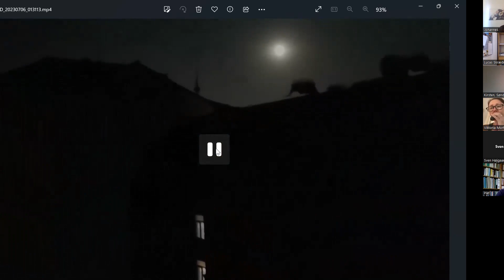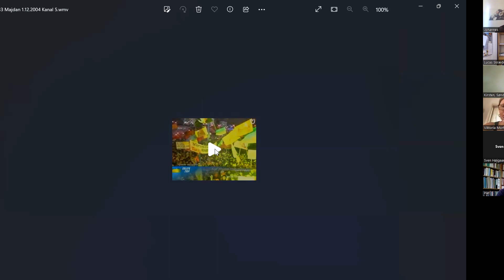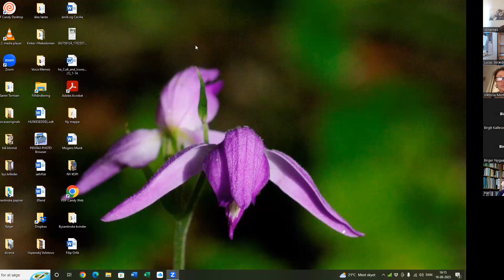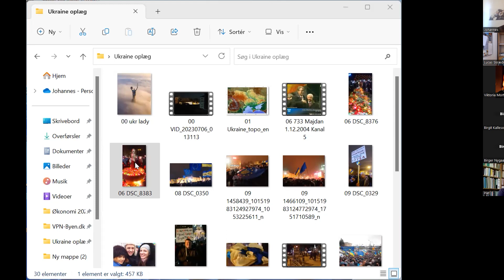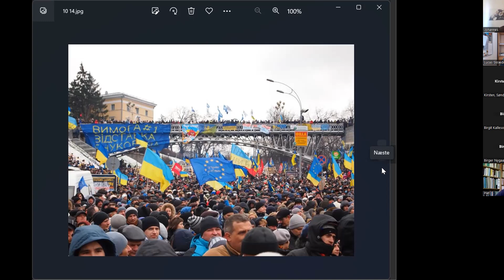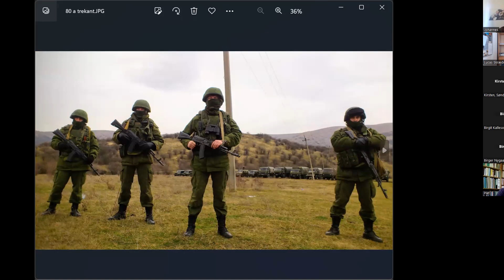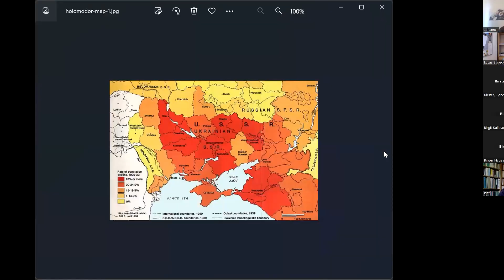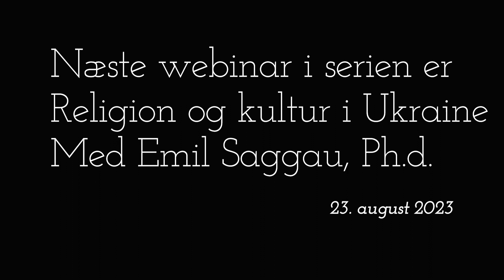Webinar om Ukraines historie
Dette webinar holdes af historiker Johannes Wamberg Andersen, som har været bosat en årrække i Ukraine. Johannes gennemgår Ukraines historie i grove træk, grundlæggelsen af staten, forholdet til Det Russiske Imperium, Sovjet og Ukraines uafhængighed. Han vil tegne linjerne, som giver den historiske kontekst, og forklare Ukraines mangefacetterede forhold til Rusland. Han vil også komme ind på hvad, der har ledt ukrainerne til deres heltemodige indsats i krigen mod det russiske regime.

Webinaret er en del af en webinarrække om Ukraine og er optaget d. 16 august 2023.